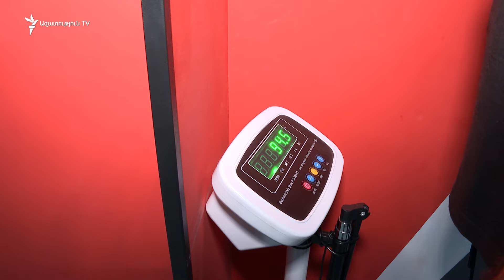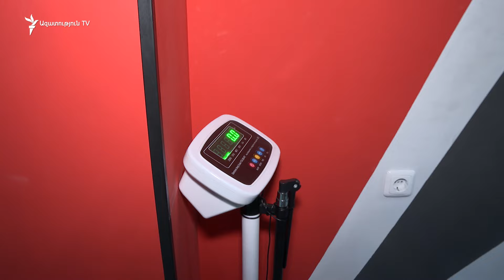Ձախ բազկի ուժը. Աշխարհի եռակի չեմպիոնի հաջորդ մրցամարտը՝ Փարիզում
Պարաբազկամարտի Եվրոպայի առաջնության կրկնակի, Աշխարհի առաջնության եռակի չեմպիոն Սարգիս Ստեփանյանն օգոստոսի 30-ին Փարիզում իր ուժերը կչափի միայն մեկ՝ ձախ ձեռքով։ Պարալիմպիկ խաղերում նա Հայաստանը ներկայացնող 3 աթլետներից մեկն է։ 4 կգ-անոց գունդ է հրելու 6 անգամ՝ որքան հեռու, այնքան մեդալին մոտ։

Երեք վերջույթ մեկ օրում կորցրած ու կյանքը միայն մեկ բազկով նորովի սկսած Սարգիս Ստեփանյանն այսօր մյուսներին է օգնում արագ ոտքի կանգնել։ 2018-ից հիմնել ու ղեկավարում է Հաշմանդամային սպորտի ֆեդերացիան և «Լեգենդներ» մարզասրահը, այն միակն է Հայաստանում՝ ամբողջությամբ հարմարեցված ու անվճար հաշմանդամների համար։